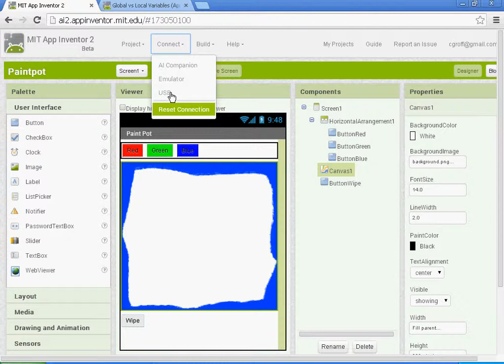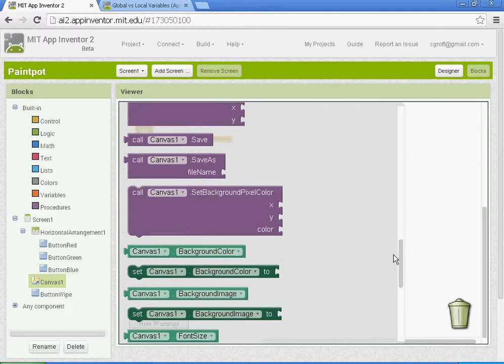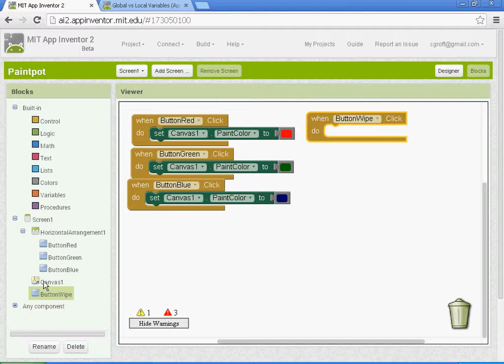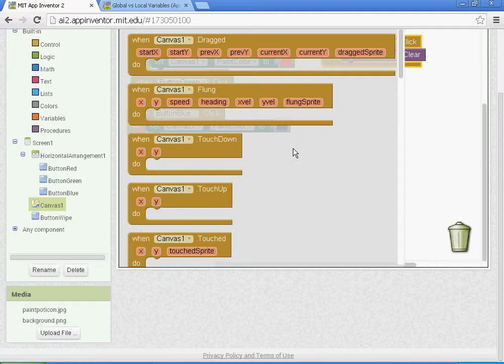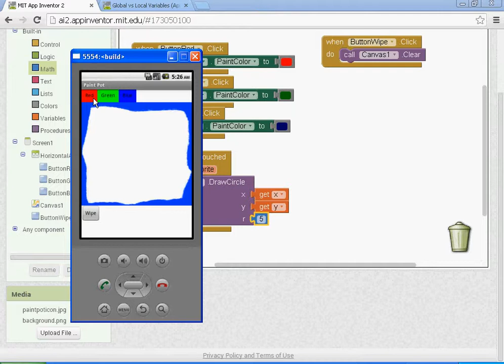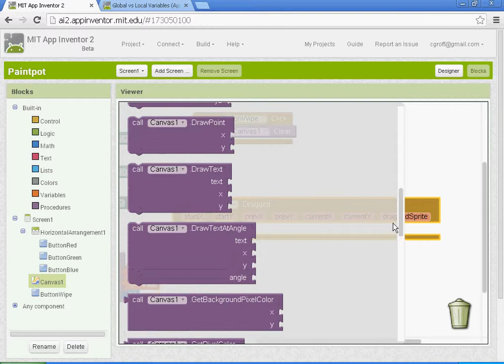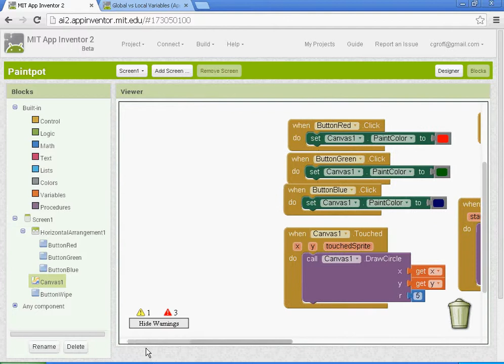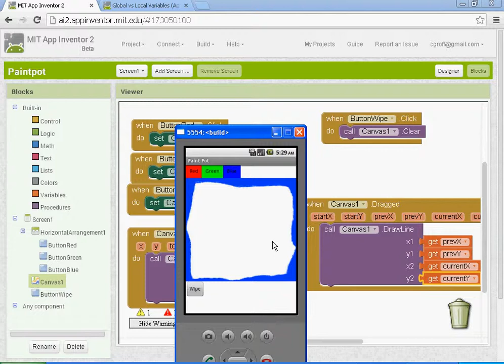Paint Pot Part 2 - App Inventor 2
This video tutorial will demonstrate how to create an application that allows you to draw lines and circles of different colors on a canvas of your choice.